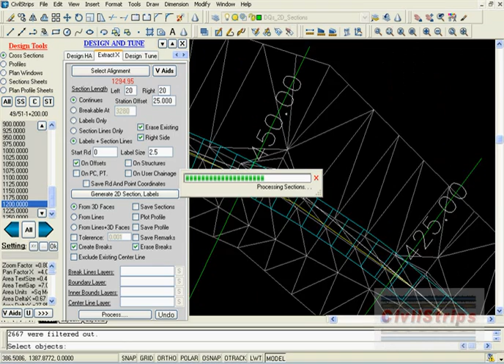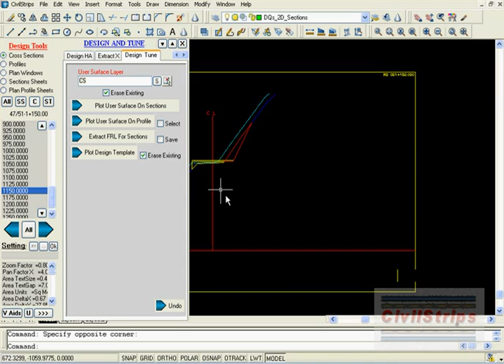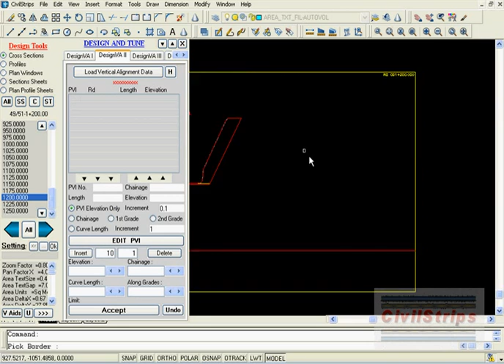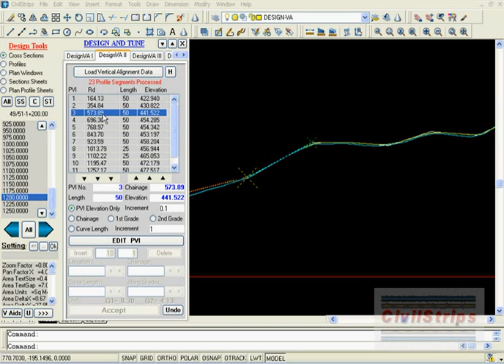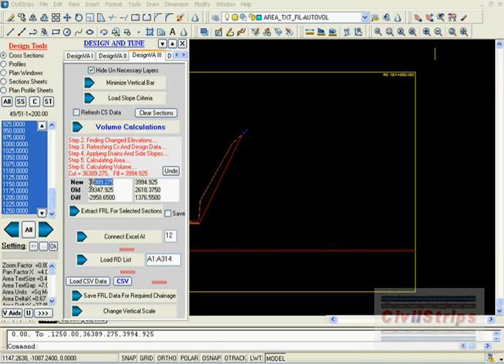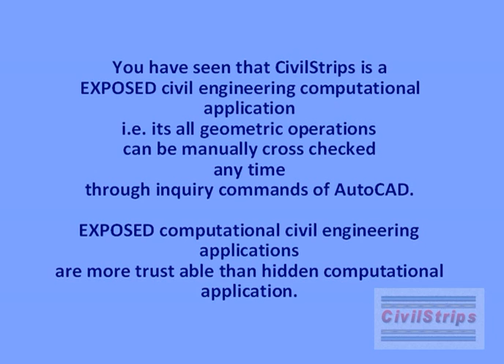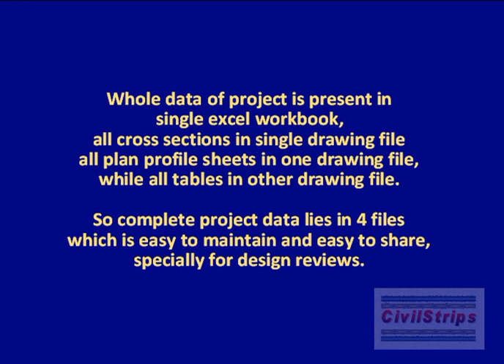Earthwork Quantities Improvement At Construction Stage Part 4/4